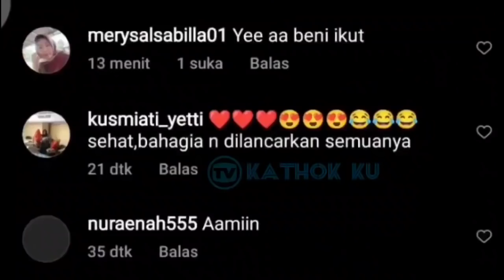Yuk Doakan Leslar❗Baru Tiba Lesti Billar di Bandara OTW TURKi❓ Leslar update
Jangan Lupa: _
Thankz!!..